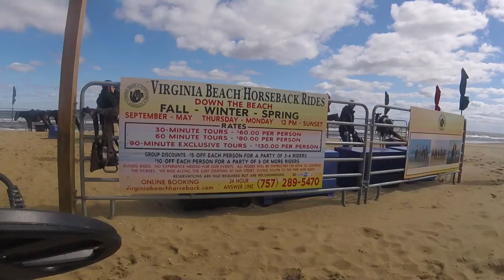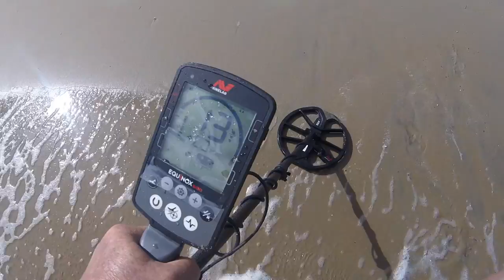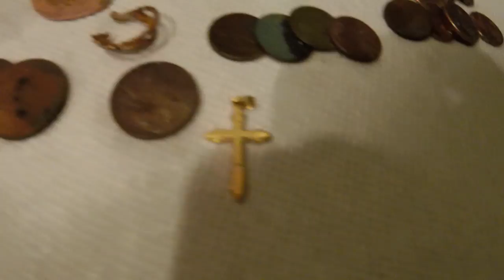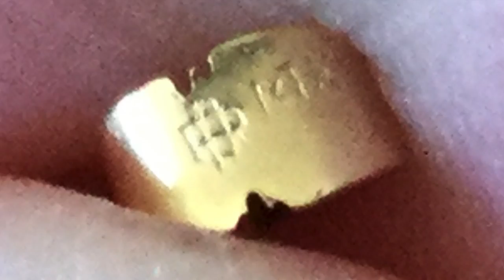Nox 600's first spin at nada - Gold too :-)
missed seeing a fellow hunter from delaware, but he gave denny some knives he brought down for his spin.

not many looters tested the 30 + knot wind day - i was a ruff day in the land of nada.

warmer tomorrow and southern winds are expected - Nox may go deep.

the new Patriot phones performed really well in all that wind and i did not even tape over the drain holes for this spin. i wanted to see how they sounded. some wind was whistling for sure through those holes, but all sound were clear and crisp - i likem.

not sure if it is me, but the 600 sounds different than the 800. advise

Stavrscoop
go pro hero session camera